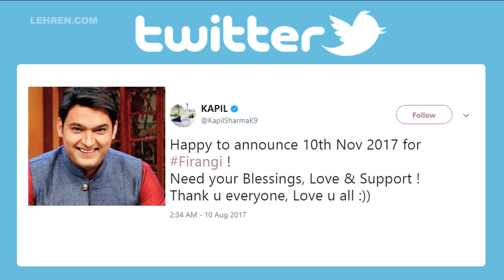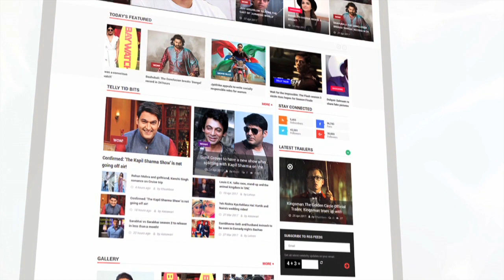Kapil Sharma REVEALED The Release Date Of His Upcoming Film, 'Firangi'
Comedian Kapil Sharma has finally revealed the release date of his upcoming film, Firangi. To know more about it check out this video.